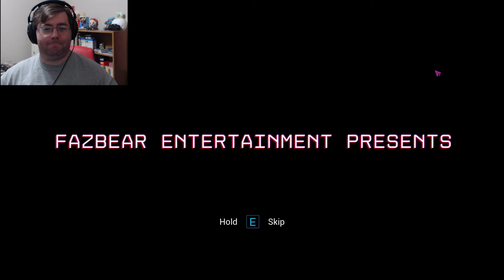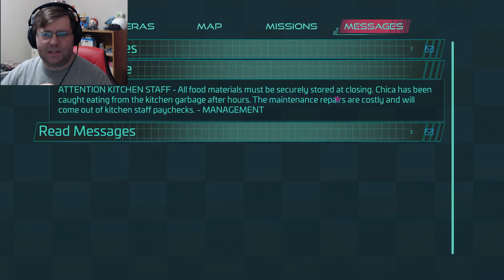Five Nights at Freddy's Security Breach | Beware the Moon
Just some Quick clips from yesterdays stream attempt